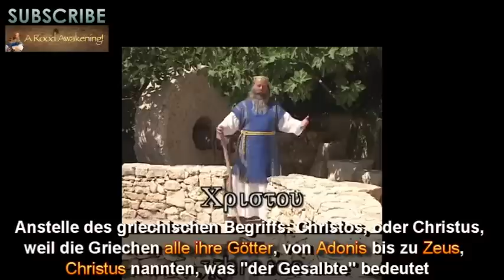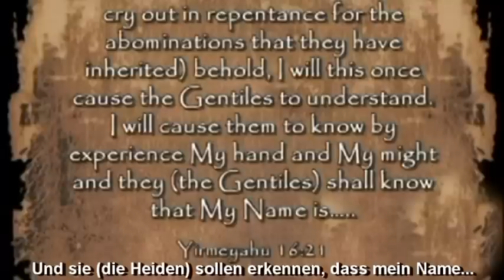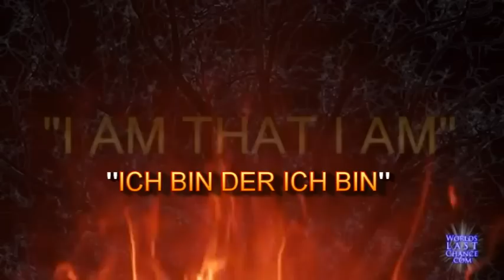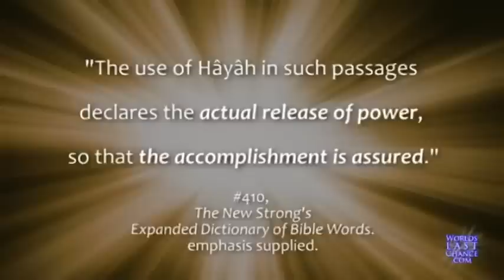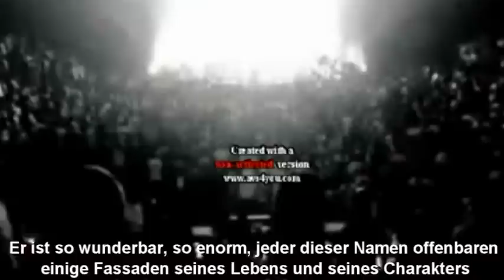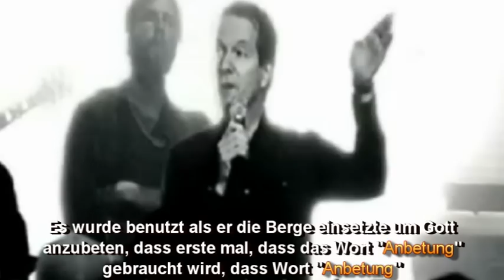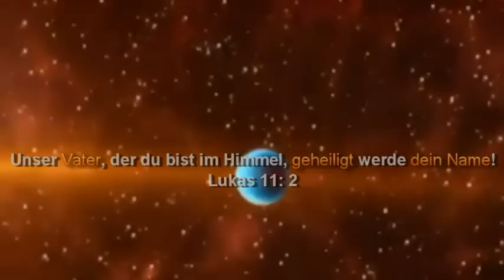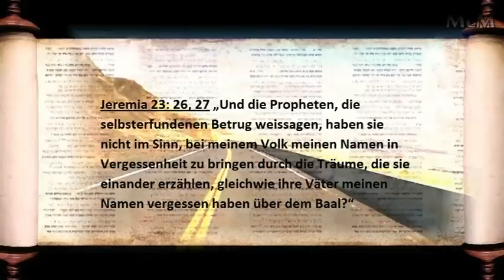Der wahre Name Gottes יהוה‎ (Wem folgst du?)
Jeremia 23: 26, 27 „Und die Propheten, die selbsterfundenen Betrug weissagen, haben sie nicht im Sinn, bei meinem Volk meinen Namen in Vergessenheit zu bringen durch die Träume, die sie einander erzählen, gleichwie ihre Väter meinen Namen vergessen haben über dem Baal?"

"Der Name Christi...in der Septuaginta war der gemeinsame hebräische Name Joshua (oder Jehoshua)." Encyclopedia Britannica - 15th Edition (Vol. 10 S. 149)

"Ursprünglich wurde der Name des Messias Yahushua oder (Yehoshua) ausgesprochen. Dies ist des Messias ursprünglichen Name. Es ist ganz offensichtlich, dass die moderne Form "Jesus" nicht einmal im fernsten dem ursprünglichen Namen ähnelt, den die Jünger verwendet haben." Encyclopedia Americana (Vol.16, p. 41)

"Der griechische "Iesus" kommt aus dem Namen Zeus, der herrschende Gott im griechischen Pantheon. Es ist einfach erstaunlich, darüber nachzudenken, dass all diese Jahre, hunderte von Jahre, die Menschheit den Heiland bei einem falschen Namen genannt hat. Es ist schwer den Namen Jesus aufzugeben, weil er so tief in uns integriert ist, und vieles in diesem Namen gesagt und getan wurde." Dr. Henry Clifford Kinley - Gospel of the Kingdom - True Names and Title

"Sie (die griechisch-römische Welt) hat Zeus als ihre höchste Gottheit angebetet. Ihr Retter war Zeus, so waren sie jetzt bereit Jehoshua als Jesus - Iesous, zu akzeptieren, was "Heil Zeus" bedeutet." A.B. Traina - The Origin of Christianity

2.Mose 20: 7 (3.Gebot) „Du sollst den Namen יהוה‎, deines Gottes, nicht missbrauchen! Denn יהוה wird den nicht ungestraft lassen, der seinen Namen missbraucht."

Jeremia 16: 21, Joel 3: 5, Apostelgeschichte 4: 12 „Darum siehe, ich werde sie zur Erkenntnis bringen. Diesmal werde ich sie meine Hand und meine Macht erkennen lassen; und sie werden erkennen, dass mein Name יהוה‎ ist. Und es wird geschehen: Jeder, der den Namen יהוה‎ anruft, wird gerettet werden...Und es ist in keinem anderen das Heil; denn es ist kein anderer Name unter dem Himmel den Menschen gegeben, in dem wir gerettet werden sollen!"

McM